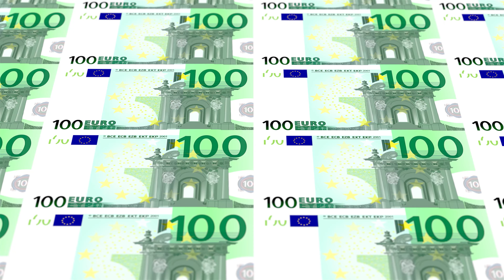Wealth Visualization | 100 Euros | You're Powerful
1 hour of stacks of 100 Euro bills. Wealth manifestation Tool.
These videos help people visualize and attract abundance through the Law of Attraction.